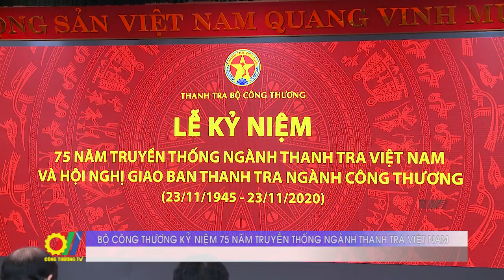Bộ Công Thương kỷ niệm 75 năm truyền thống ngành Thanh tra Việt Nam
Trong chặng đường lịch sử 75 năm qua, Thanh tra ngành Công Thương đã không ngừng phát triển, hoàn thành xuất sắc nhiệm vụ được giao, khẳng định được vị trí, vai trò quan trọng trong hoạt động quản lý nhà nước về Công nghiệp và Thương mại, góp phần không nhỏ trong sự nghiệp phát triển của ngành Công Thương...